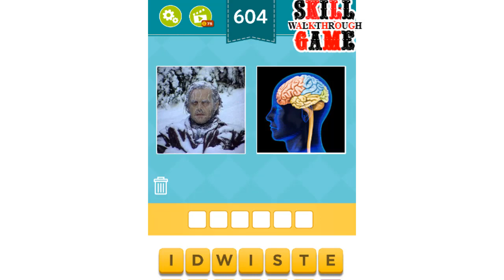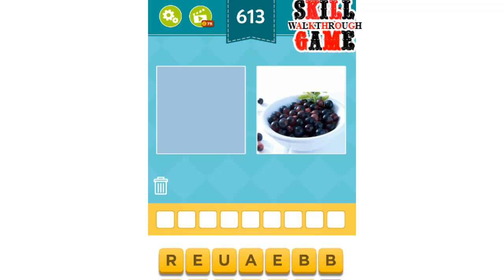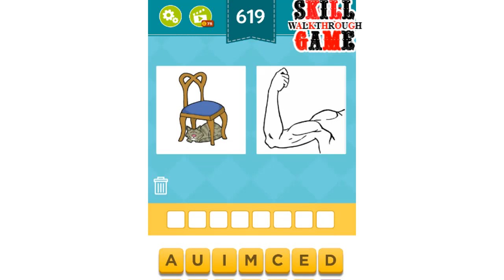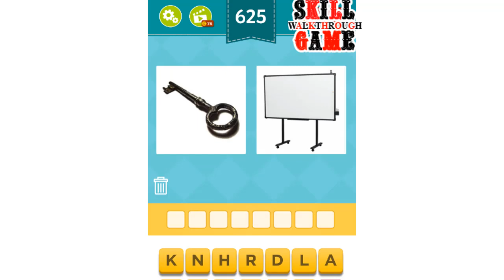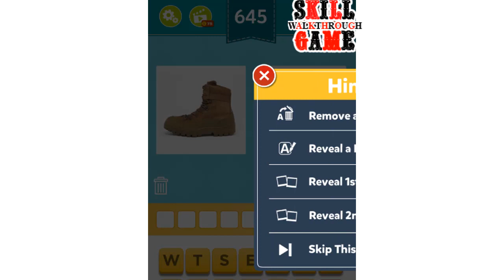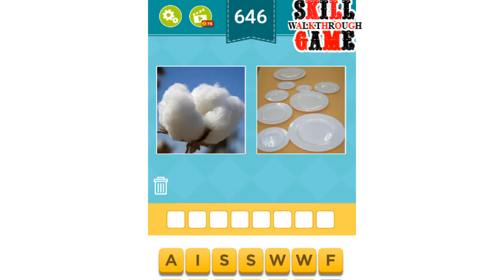Combine Words - 2 Pics 1 Word Level 601 - 650 - All Answers - Walkthrough